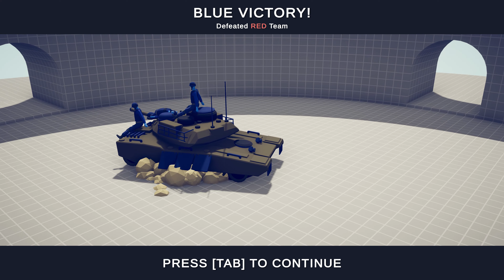EVOLUTION OF CANNONS - Totally Accurate Battle Simulator TABS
Totally Accurate Battle Simulator is a video game that allows players to simulate battles on various maps and with different factions and unit types. You can use medieval, fantasy and even secret units to wage battle simulations.